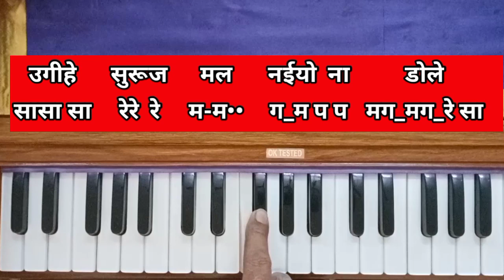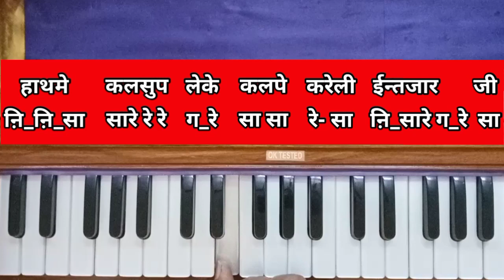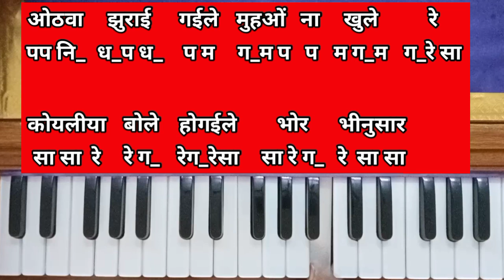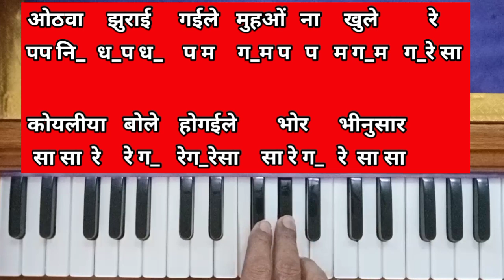ugi he suruj dev naiyo na dole on harmonium | koyaliya bole ho gaile bhor bhinusar pawan singh